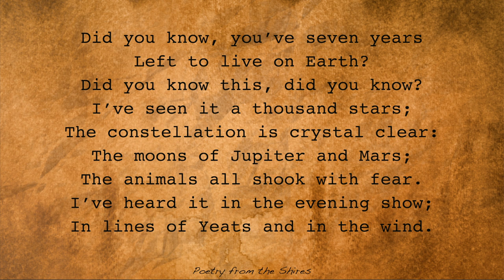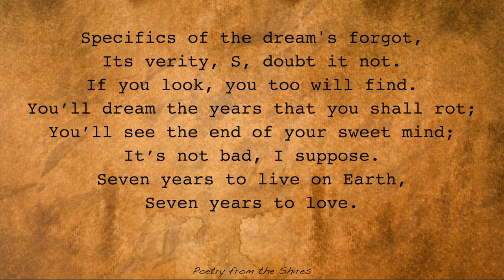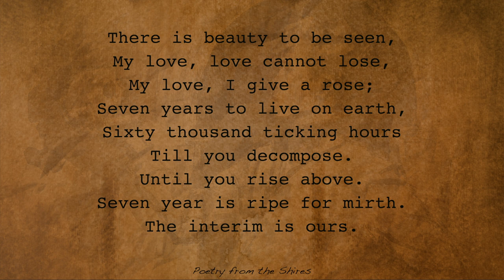Poem 7 'Seven Years' from Poems for Susan (early draft) by poet Arthur L Wood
A little poem written and recorded last night (4th June 2020).

Words:
Did you know, you’ve seven years
Left to live on Earth?
Did you know this, did you know?
I’ve seen it a thousand stars;
The constellation is crystal clear:
The moons of Jupiter and Mars;
The animals all shook with fear.
I’ve heard it in the evening show;
In lines of Yeats and in the wind.
Specifics of the dreams forgot,
Its verity, S, doubt it not.
If you look, you too will find.
You’ll dream the year that you shall rot;
You’ll see the end of your sweet mind;
You’ll see the end of your sweet lot.
It’s not bad, I suppose.
Seven years to live on Earth,
Seven years to love.
I say, it’s in the stars above,
For death is twinkling in the stars,
He twinkles loudly in the stars,
He twinkles every night.
It’s clearest there, though dreams of day
May show the destinations end,
Though not the destinations way,
Our joys upon our will depend,
And yet the end has been..
Seven years, seven years,
There’s wine, there’s rum, there’s clinking beers,
There’s visions waiting our sight;
Countries gold and gardens green;
Fountains falling, midnight showers,
Gondolas and haunted towers;
My love, I give my love,
My love, more than my muse,
There is beauty to be seen,
My love, love cannot lose,
My love, I give a rose;
Sixty thousand ticking hours
Till you decompose.
Until you rise above.
Seven year is ripe for mirth.
The interim is ours.